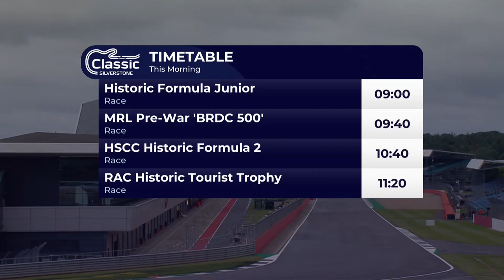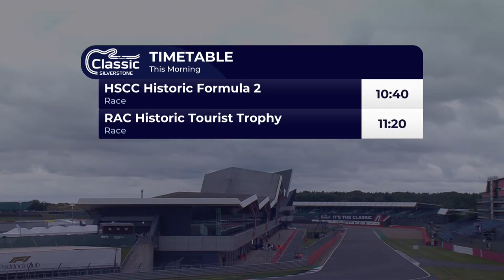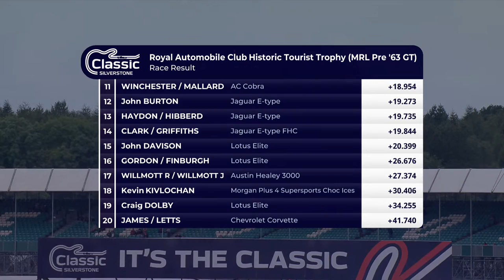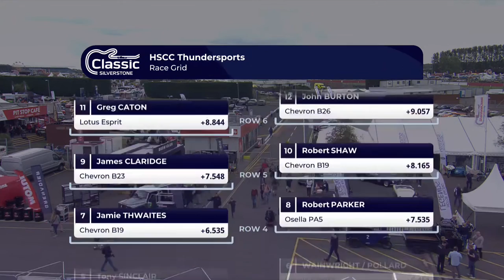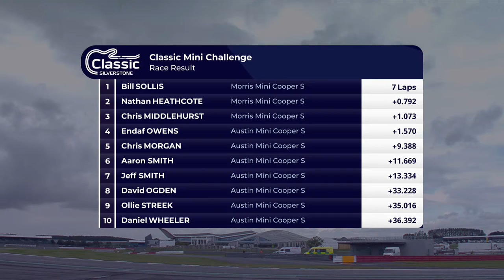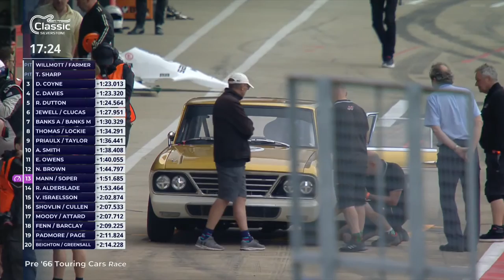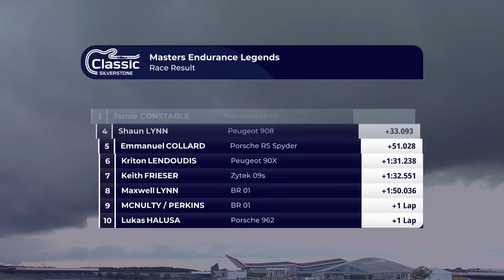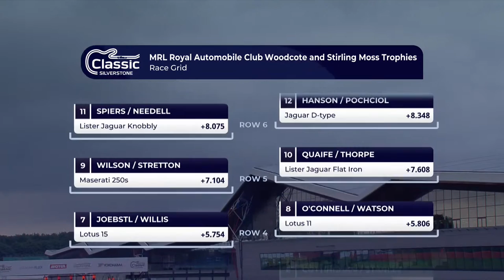LIVE | THE CLASSIC AT SILVERSTONE | DAY 2 | 2021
Join us LIVE for Day Two of The Classic at Silverstone! The epic event takes place on Saturday 31st July.  The world’s biggest classic motor racing festival, staged at the famous Silverstone Circuit.